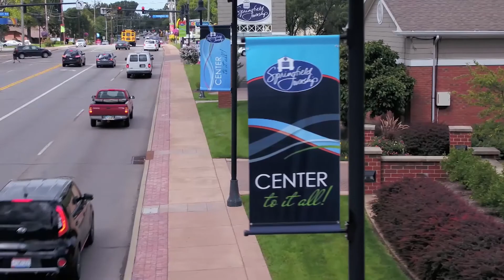Springfield Township Trustees Meeting of August 10, 2021